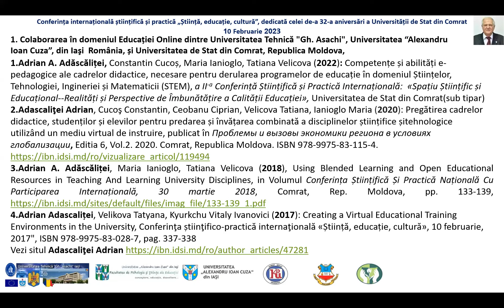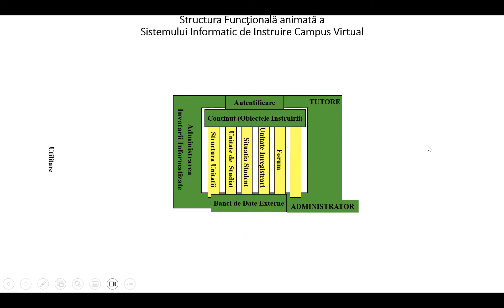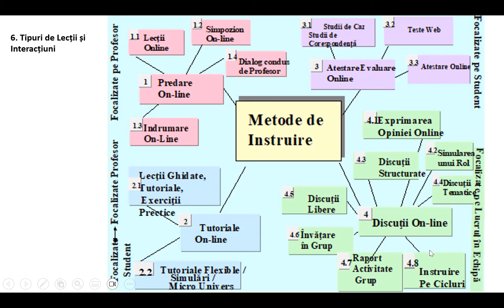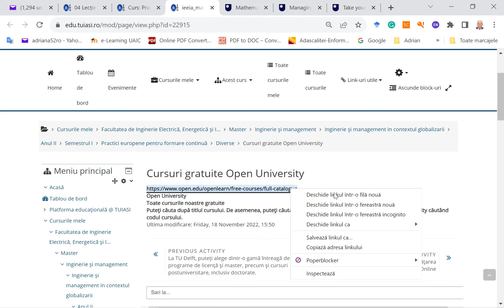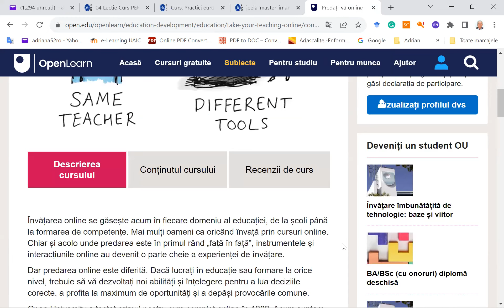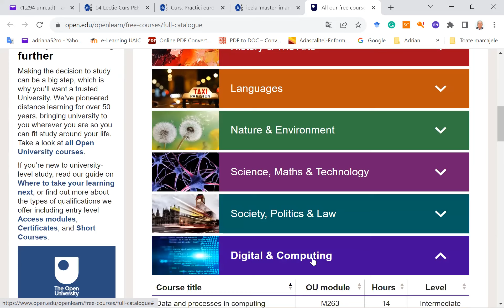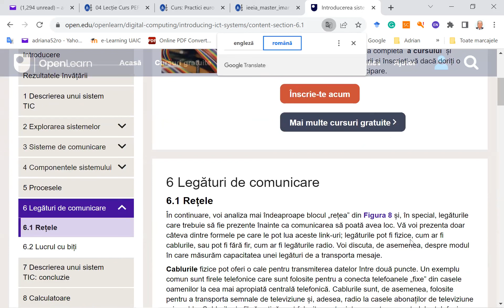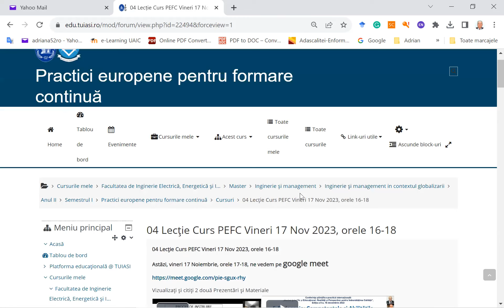Lectia04PEFC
04 Lecție Curs PEFC Vineri 17 Nov 2023, orele 16-18